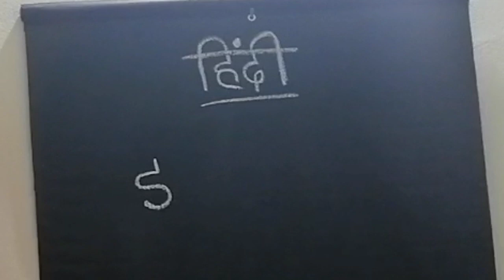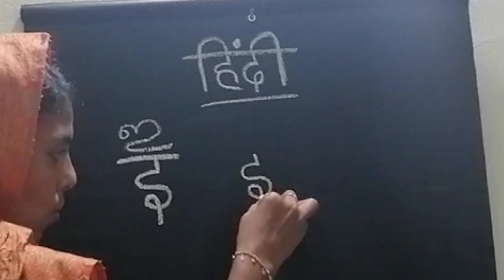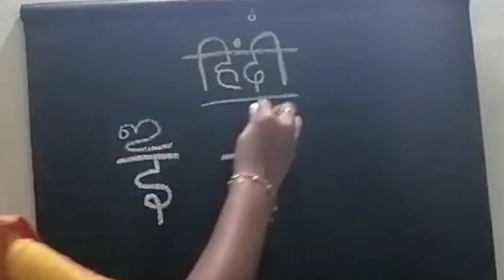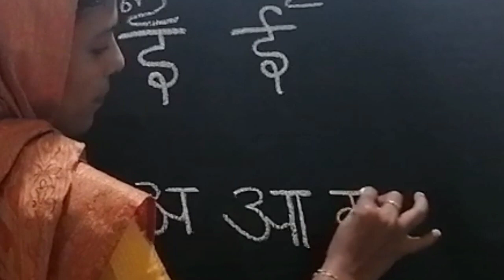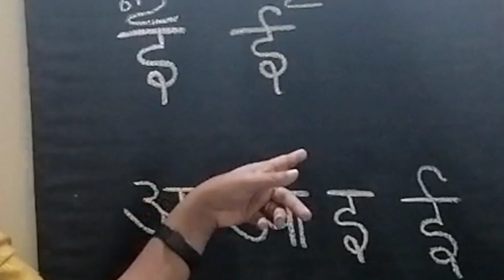Hindi Class 2. LP